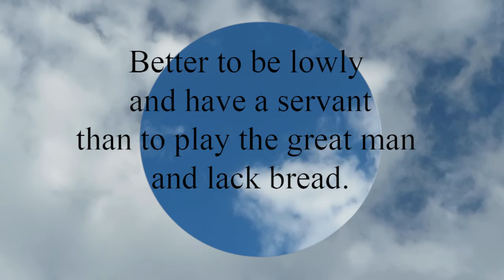Proverbs 12:9 Better to be lowly and have a servant than to play the great man and lack bread.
Better to be lowly and have a servant
  than to play the great man and lack bread.